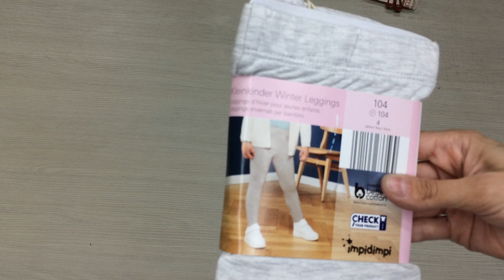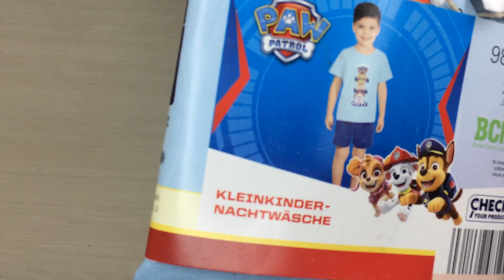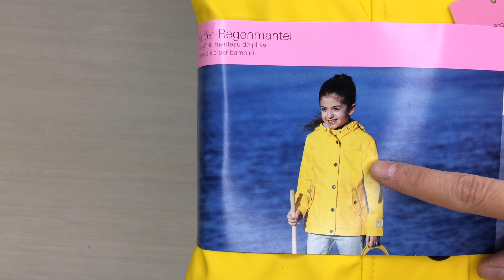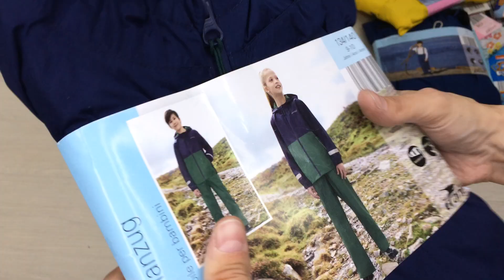стд52. Детский микс CUBUS лето сток